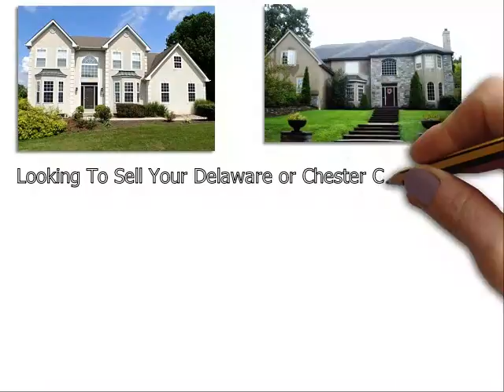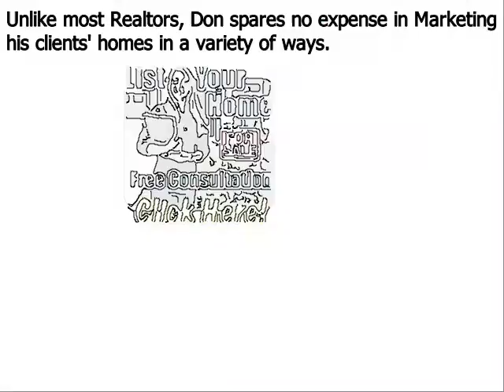Luxury Homes Media PA - Don Dowd Group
Don Dowd has been one of the top real estate agents in Media Delaware County, Chester County, and Montgomery County of Pennsylvania for several years. As a premier seller’s agent, he provides insight into some common reasons sellers end up with expired listings
Media, PA – The spring home buying season is in full bloom, but unfortunately, some homeowners struggle to sell their houses even during the peak markets. Homes that do not sell during a set amount of time end up becoming expired listings, and this can be very discouraging for a home seller; particularly one that needs to move out of their house in short order.
Top Media PA realtor Don Dowd has seen all types of real estate markets. And even during the major market downturn of the late 2000s, he was able to consistently sell homes and rank near the top in sales of all RE/MAX agents throughout Media Pennsylvania. Dowd remains one of the top selling realtors in the region because he employs numerous ‘out of the box’ marketing methods that give his clients a major competitive advantage under all market conditions. These include:
• Many more…

About Don Dowd Top Realtor Media PA:
Don Dowd is a RE/MAX Main Line real estate agent and member of the prestigious National Association of Realtors. Don has been in sales for almost his entire adult life and began his career in real estate at age 22. From 2010 through 2014, Don consistently ranked in the top 5 in sales out of over 3200 RE/MAX agents in Media, and he is poised to surpass those figures in 2015. What sets Don apart from most realtors is his ability and willingness to invest the resources necessary to properly market his clients’ homes. He accomplishes this by retaining 99% of the commissions he earns as opposed to most real estate agents that keep only 50%. His superior resources and exceptional negotiating skills make Don Dowd one of the top realtors in the region.